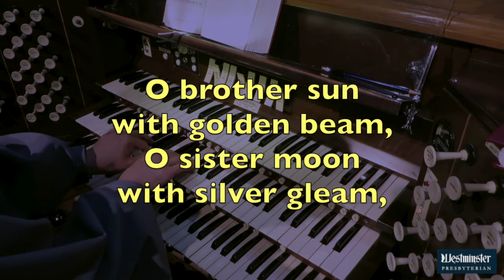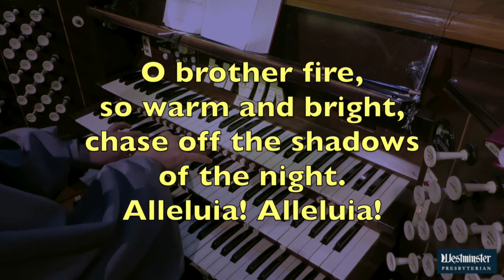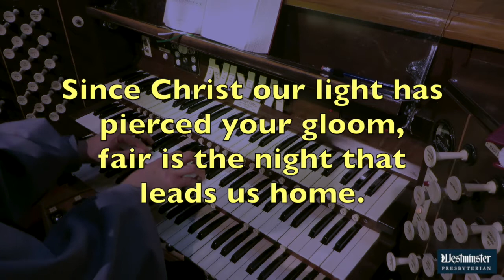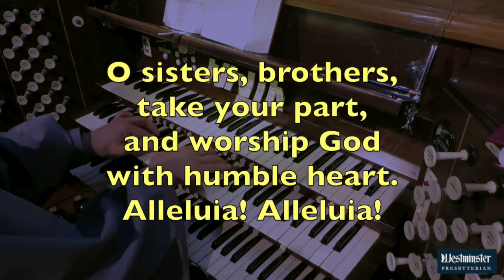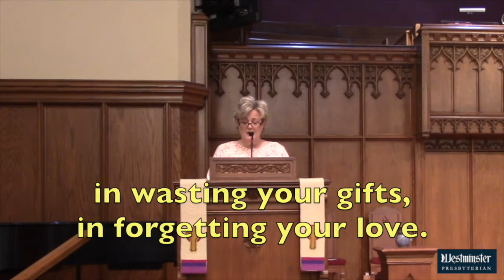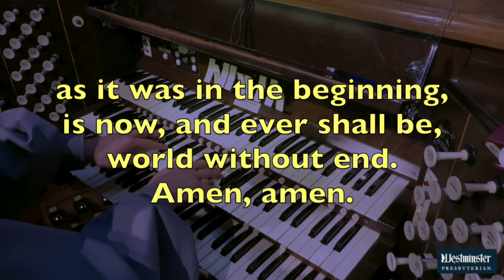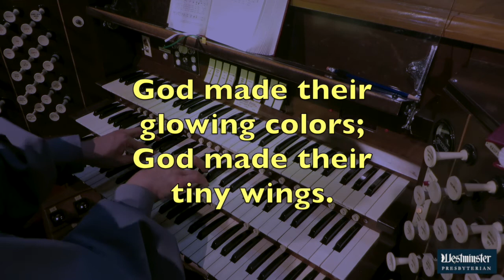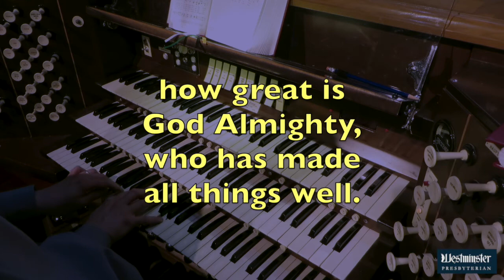April 18, 2021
Virtual Worship from Westminster Presbyterian Church (USA), Lincoln, Nebraska

Scriptures
Psalm 65

Sermon
"Good Stewards of God's World"

Worship Leaders
Rev. Chris Peters
Deacon Karen Hoffman, liturgist
John Ross, organist

Anthem
For the Beauty of the Earth by John Rutter
Westminster Choir